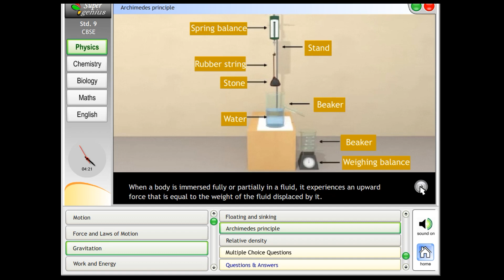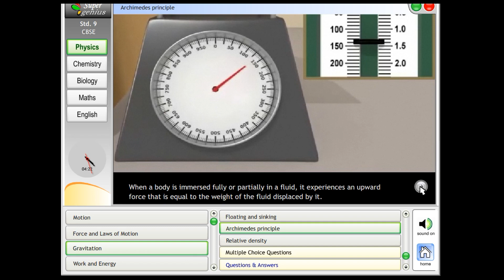Class 9 Physics Chapter : 3